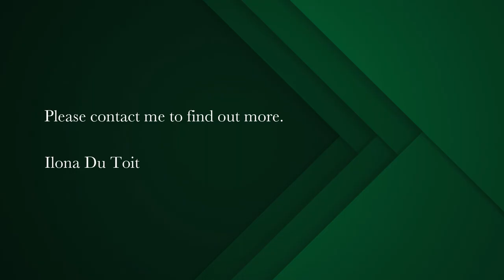vacant land for sale in Yzerfontein | Pam Golding Properties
Beach Front plot with amazing views
One of the last beach front plots in Yzerfontein. This Prime Plot providing panoramic views of the sparkling ocean and the captivating horizon. It offers an idyllic setting for building your dream beach house or an exquisite villa.
Exclusive to Pam Golding Properties.